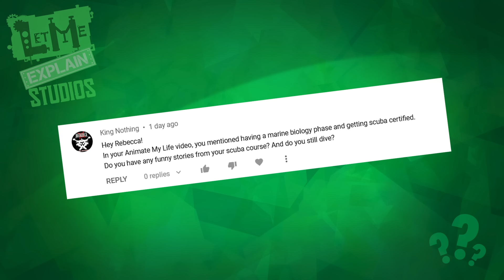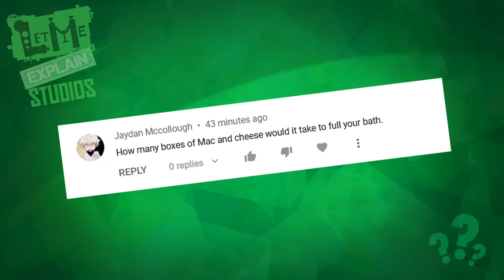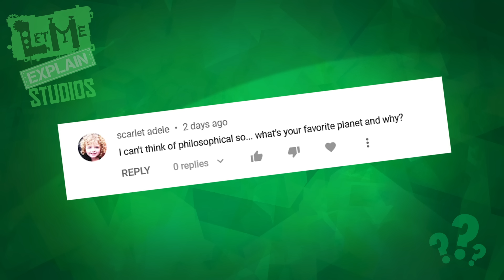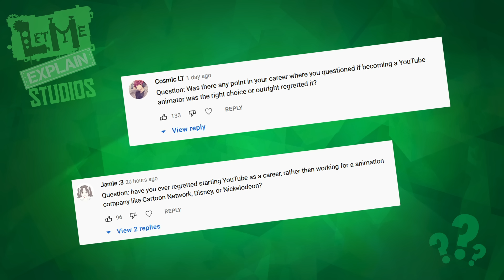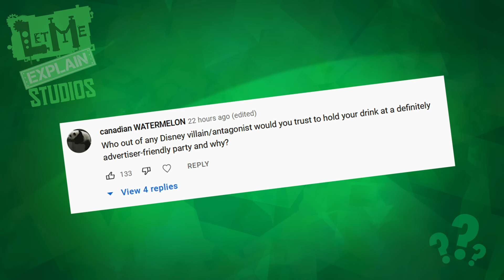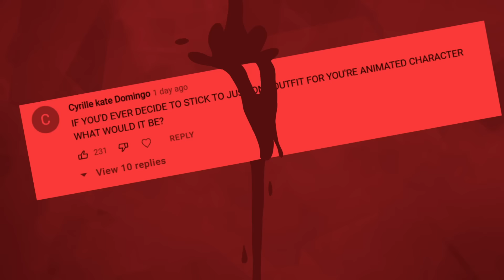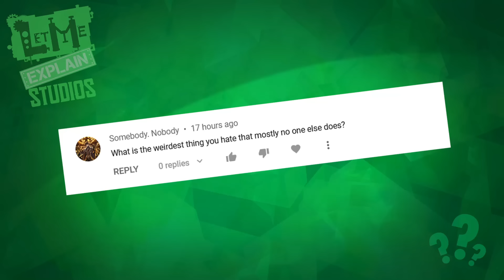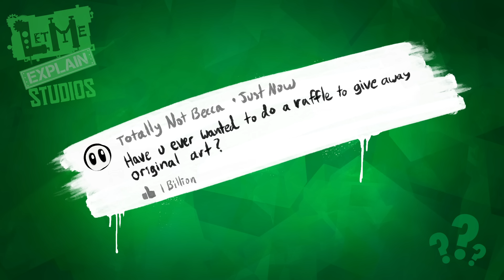Do I Regret Becoming a YouTuber? (QnA)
You all are quite the inquisitive bunch! Answering more of your questions! Welcome to the 2022 QnA!